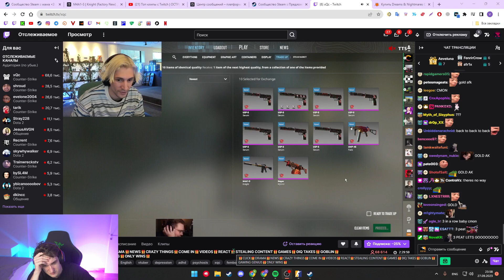РЕАКЦИЯ ЭВЕЛОНА НА КРАФТ ЗА 10К ДОЛЛАРОВ В КС ГО 2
эвелонрофлс эвелонрофл генсухаиэвелон генсухасмотрит Видео создано в развлекательных целях, автор не пытается оскорбить кого либо или подняться за счёт кого либо.